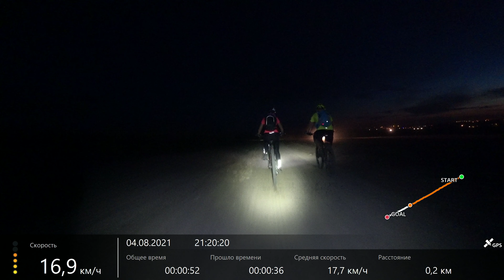Вечерняя покатушка 4.08.2021 Велотуризм Белгород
Вечерняя покатушка 50 км .
Ведущий Андрей .
Опоздание 35 минут - догнал в полях .